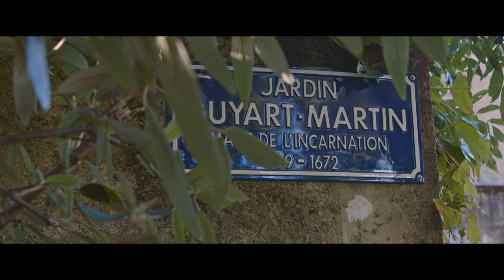BANDE-ANNONCE - MARIE GUYART DE L'INCARNATION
SI VOUS AVEZ AIMÉ N'HÉSITEZ PAS À NOUS LE DIRE EN COMMENTAIRE !

Film réalisé par Philippe Roy-Lysencourt avec la collaboration de Baudouin Lauzier
en partenariat avec le CEMI, le CEC et Saint Louis Studios

© STL STUDIOS - 2023